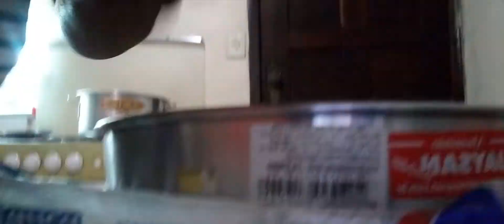sensen cuisine pain au levain à la maison ( sans marchine )